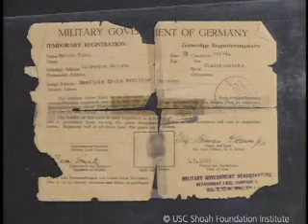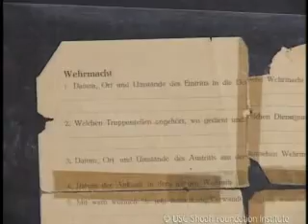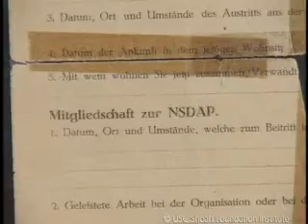Jewish Survivor Vera Federman Testimony Part 2 | USC Shoah Foundation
You are watching Vera Federman, a Jewish Holocaust survivor. To learn more about Vera, and explore the stories of other Holocaust survivors and witnesses,